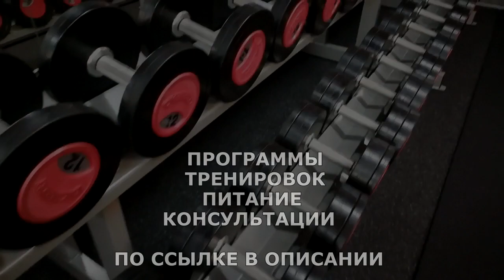ДВИЖЕНИЕ,ЗАСТОЮ НЕТ.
Застой в простате – это воспалительный процесс, который препятствует полноценной работе предстательной железы мужчины. Нарушается процесс оттока крови, железа и ее дольки не могут полностью опорожняться.

ЖМИ для ЗАКАЗА:
ВСЕМ ОТВЕЧУ И ПОМОГУ:
1.ЗАДАТЬ ЛЮБОЙ ВОПРОС ONLINE И РАЗОБРАТЬ ЕГО ПО ПУНКТАМ
2.РАСПИСАТЬ ПРОГРАММУ ТРЕНИРОВОК(СУШКА/МАССА НА ВЫБОР).
3.РАСПИСАТЬ ПРОГРАММУ ПИТАНИЯ(СУШКА/МАССА НА ВЫБОР).
4.ПОДБОР СПОРТИВНЫХ ДОБАВОК
5.КОРРЕКЦИЯ ФИГУРЫ ТРЕНАЖЁРНЫЙ ЗАЛ
6.ПЕРСОНАЛЬНЫЕ/ПАРНЫЕ ТРЕНИРОВКИ НА ПЕТЛЯХ TRX
7.ПЕРСОНАЛЬНЫЕ ONLINE ТРЕНИРОВКИ/ВЕДЕНИЕ 24/7